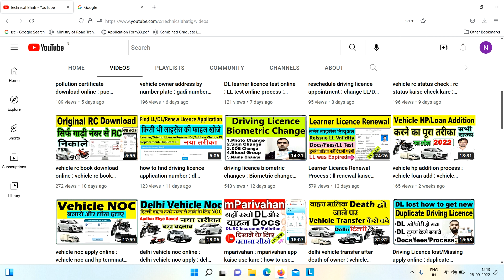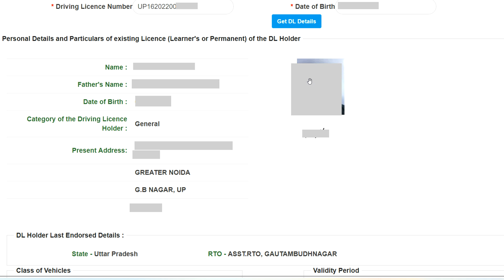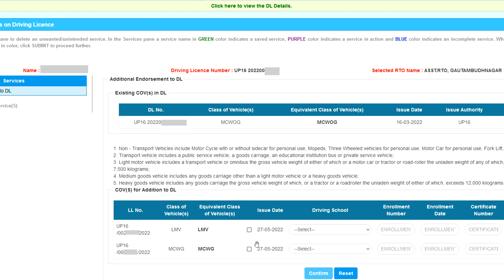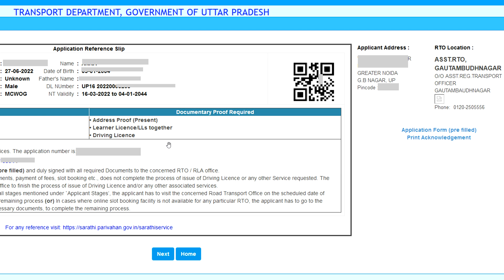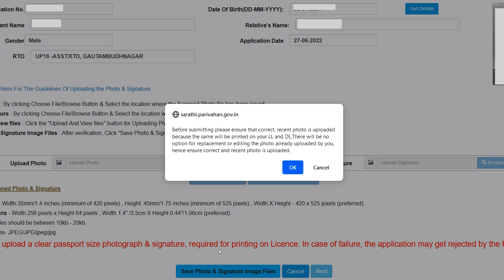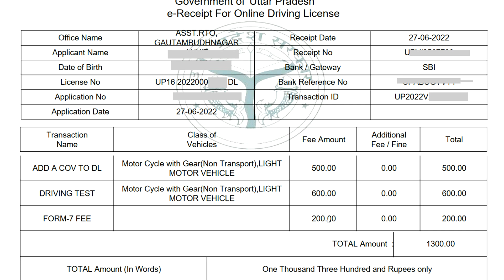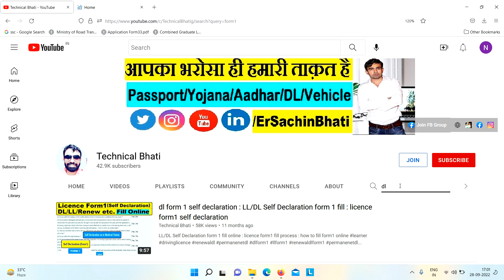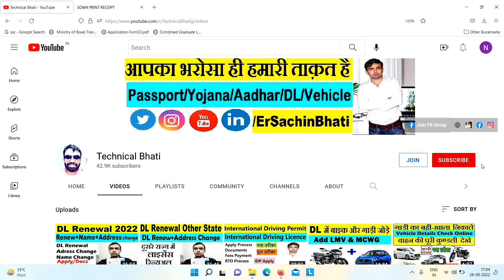dl endorsement lmv mcwg : add lmv and mcwg in driving licence : add car and bike in dl